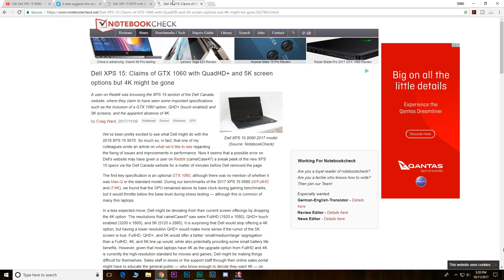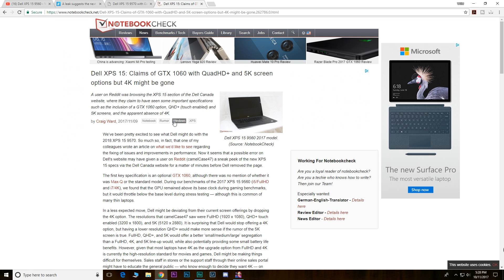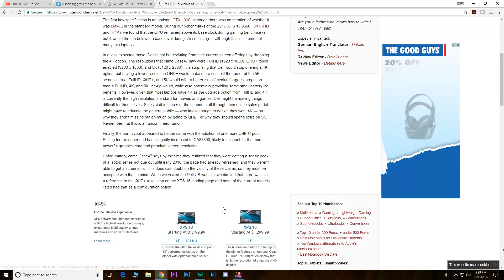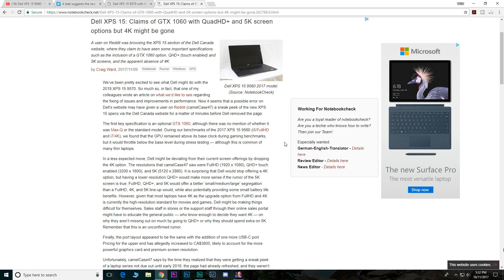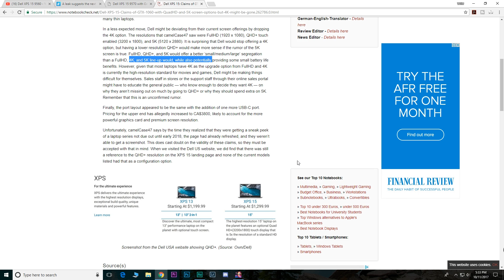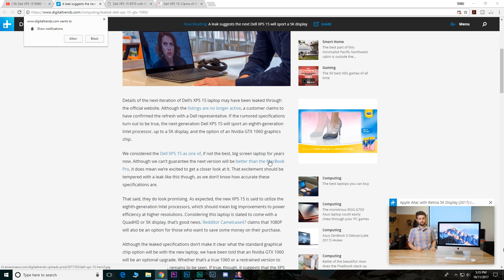Dell XPS 15 9570 2018 Model on the Way? GTX 1060 5K Display?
Dell XPS 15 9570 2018 Model on the Way? GTX 1060 5K Display? Maybe at CES?